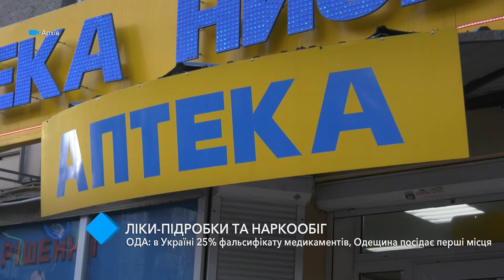ОГА: В Украине 25% подделки медикаментов, Одесский регион занимает лидирующие позиции